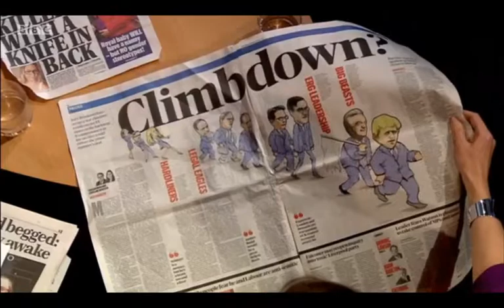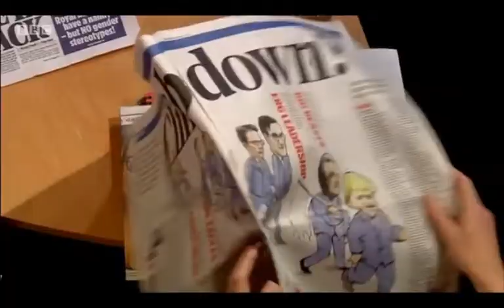Julia HB On ERG Climbdown Marr 03 03 19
Julia Hartley-Brewer denied reports that the ERG Group is backing down over Brexit and preparing to support the Withdrawal Agreement on the Marr Show this morning